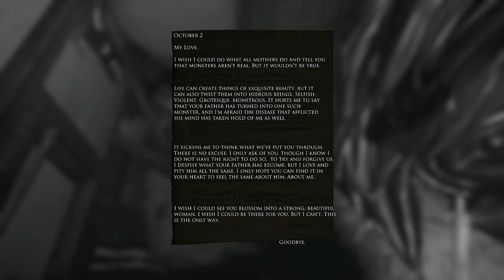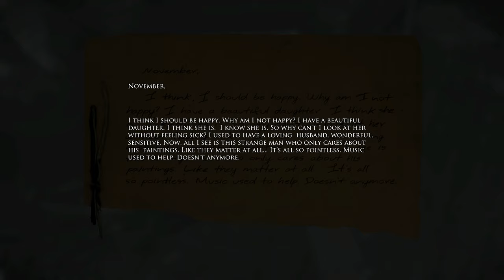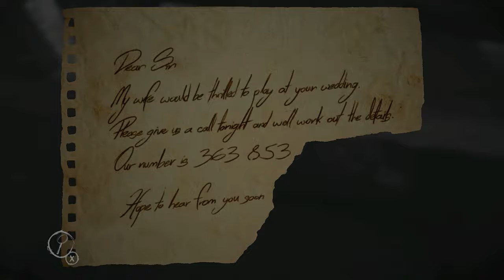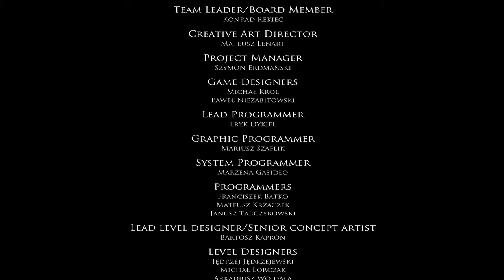THE EYEBALL'S GAZE INTO THE ABYSS | Layers of Fear Walkthrough Part 6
Conclude the haunting journey in Part 6 of our Layers of Fear Walkthrough. The eyeball's gaze invites us into the abyss of the artist's mind, where the final layers of fear are peeled away to reveal the core of his madness. This ending marks the culmination of our walkthrough, where the eyeball's gaze into the abyss reveals the tragic truth behind the masterpiece.